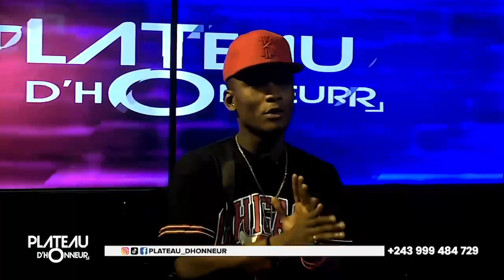PLATEAU D’HONNEUR: BA RAISON VALABLE ESALA QUE FALLY A SOUTENIR GAZ MAWETE QUE INNOSS’B